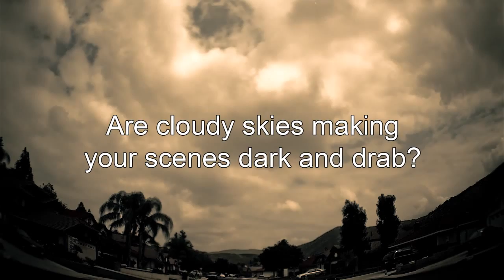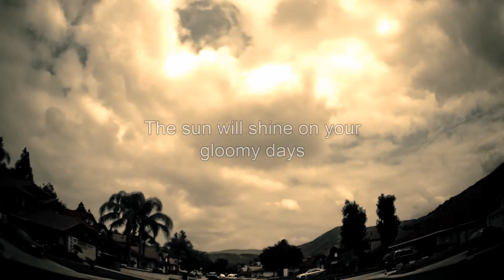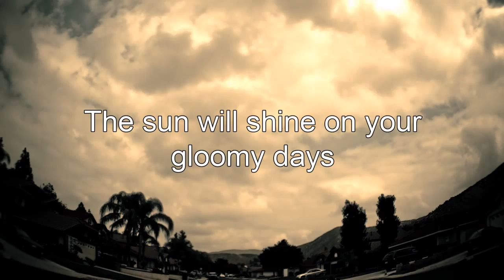Cloud Nine - Lighting Solutions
Promo video for the lighting pack associated with my Cloud Nine line of products.